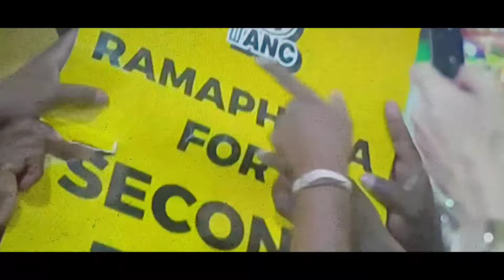Did Mkhize knew about Zuma's plan